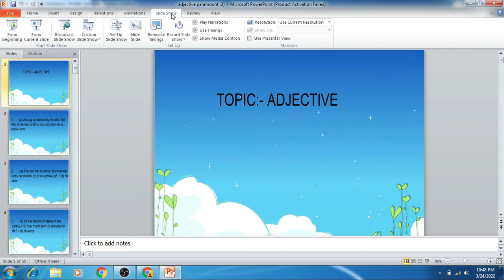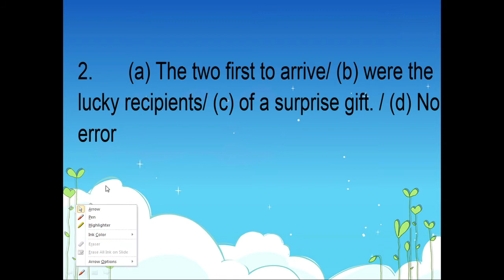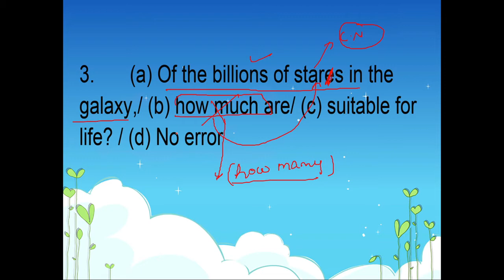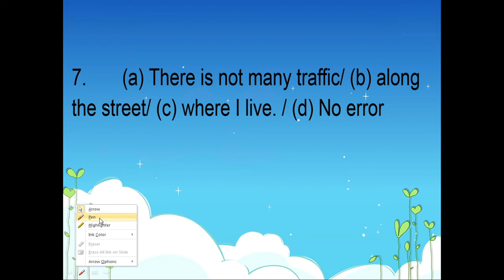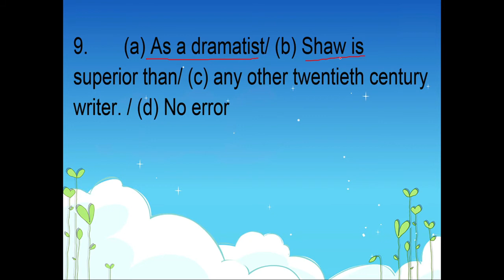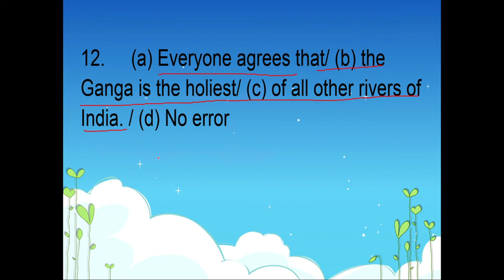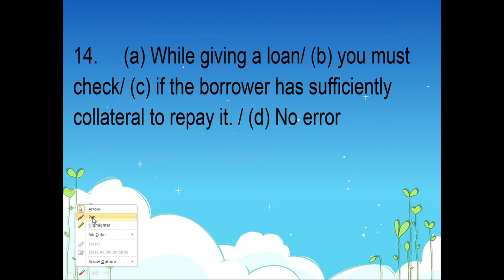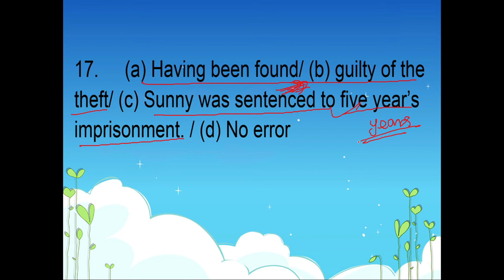Adjective|| practice session|| kd campusI|for all competitive exams|| by pushpendra sir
2. join our telegram -